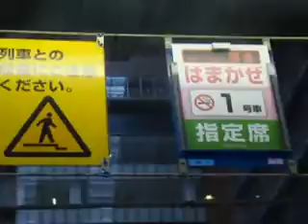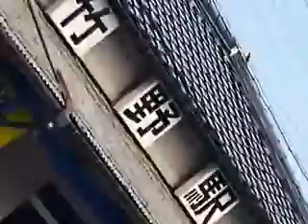Hamakaze's Go Through the Night